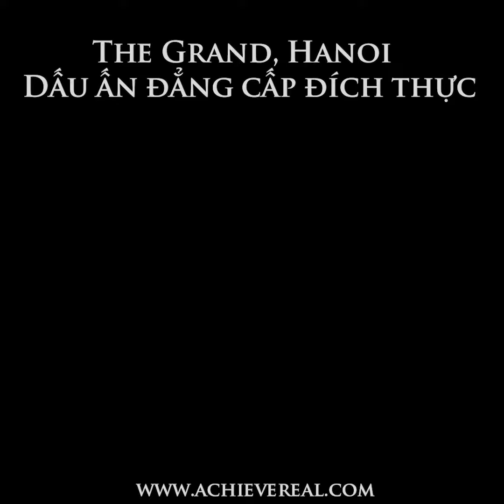The Grand Hanoi Dấu ấn đẳng cấp đích thực | Căn hộ cao cấp nhất Hà Nội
🏠 THEO DÕI ACHIEVE REALTY VN QUA CÁC KÊNH SAU
🏠 𝐀𝐂𝐇𝐈𝐄𝐕𝐄 𝐑𝐄𝐀𝐋𝐓𝐘 𝐕𝐍 - 𝐑𝐄𝐀𝐋 𝐄𝐒𝐓𝐀𝐓𝐄 𝐀𝐆𝐄𝐍𝐂𝐘
📮 Level 10, 21 Nguyen Trung Ngan, D.1, HCMC,VN